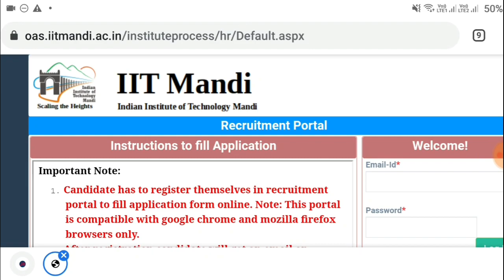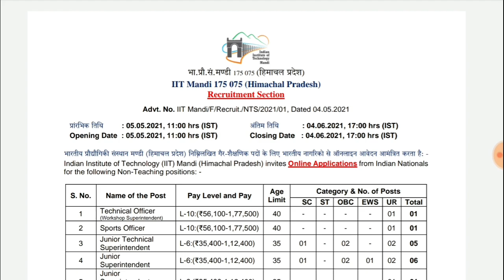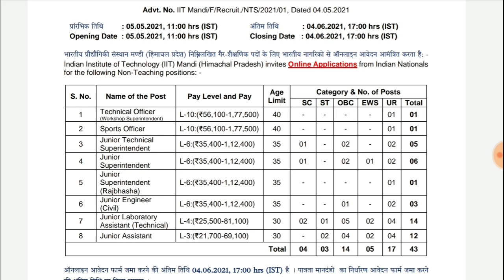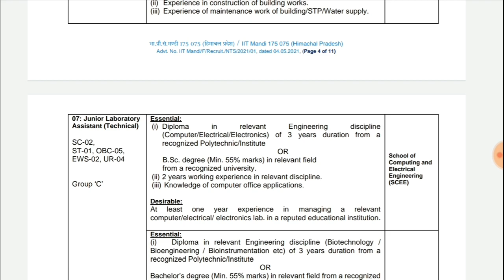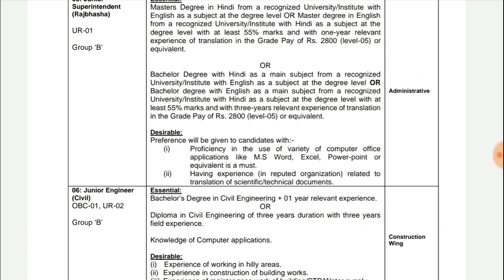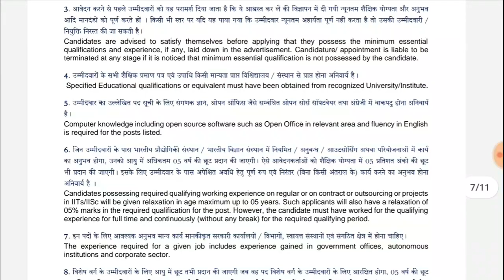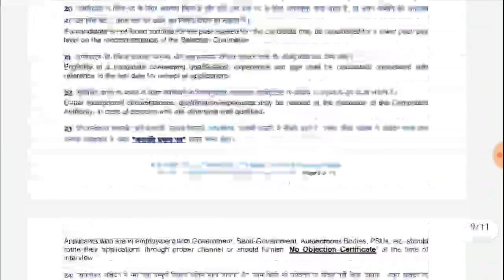Non Teaching Jobs Notification 2021 || IIT Mandi Non Teaching Jobs Notification 2021